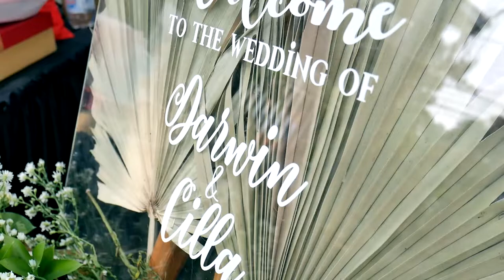Resepsi Pernikahan Darwin & Cilla di Pawon Pitoe Cafe Bungur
Acara resepsi Pernikahan antara Darwin & Cilla di Pawon Pitoe Cafe
Pawon Pitoe Cafe
Jl. Talaga Bodas no. 48 Bdg
Jl. Lengkong Besar no. 6 Bdg
Jl. Bungur no. 1 Bdg